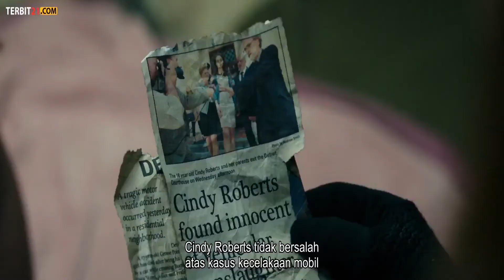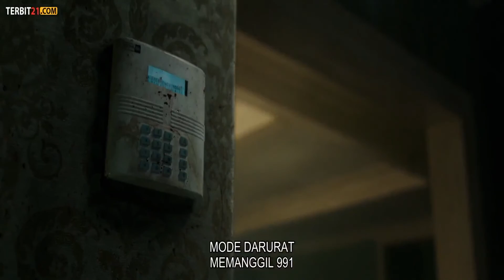BUKAN KAKEK BUTA SEMABARANGAN - Alur Cerita Film Don't Breathe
MIMPI BURUK PARA PERAMPOK INI YANG KORBAN NYA BUKAN KAKEK BUTA SEMBARANGAN